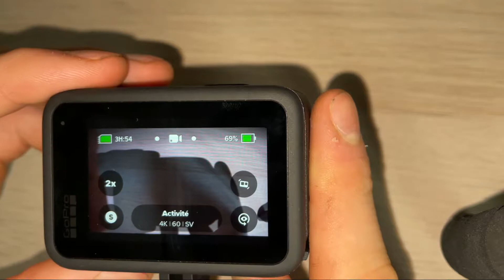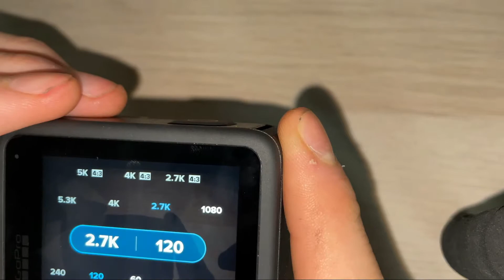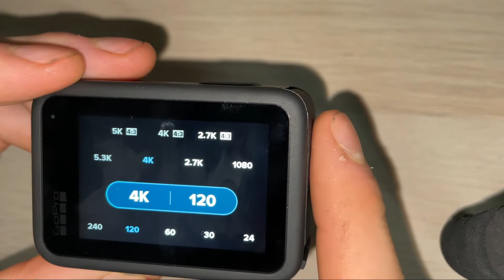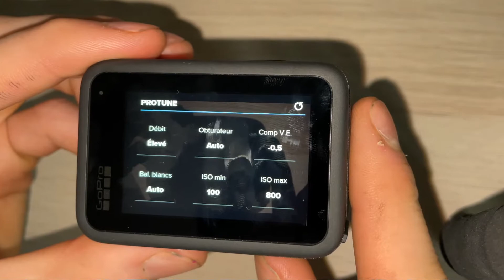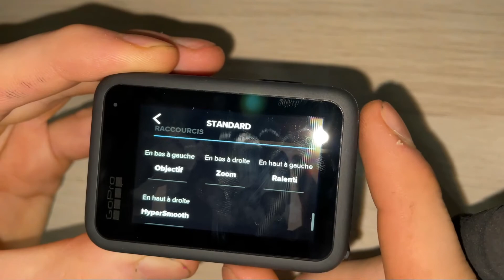Présentation GoPro héro 10 - Les meilleurs réglages vidéos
➜Logiciels de montage :
- Filmora X